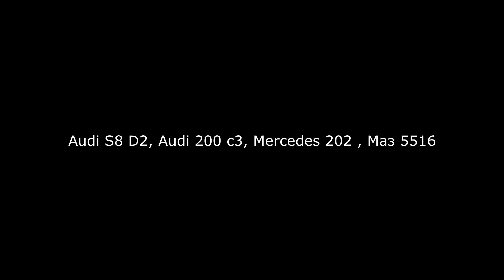Audi 200 c3 - Audi s8 D2 - Mercedes 202 - Маз 5516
Решили не много подрифтить)